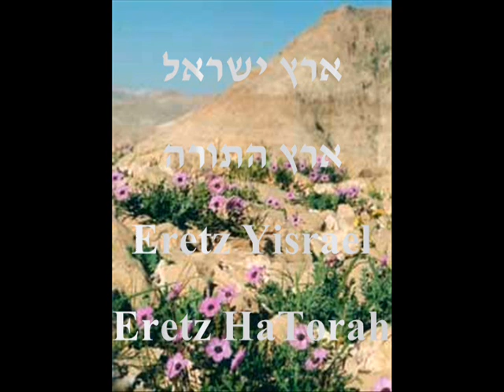Fuchs Mizrachi Alumni learning in Israel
This is a film made by Michael Unterberg for the 2004 Israel Independence Day celebration in Cleveland, Ohio.

Fuchs Mizrachi School
Filmaker: M.N. Unterberg
Producer: Tami Goldberg